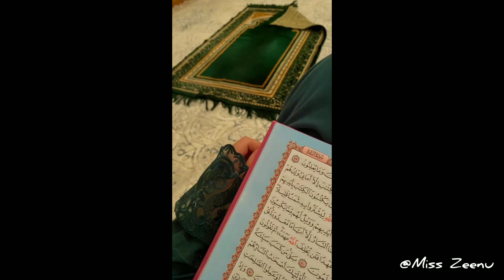Har roz dua mange🤲| Dua mangna jaruri hai❤️